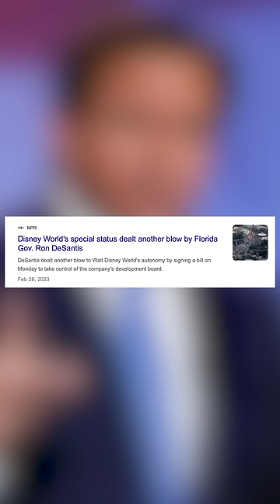DeSantis Is at War With Disney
2️⃣ Become a DailyWire+ member to gain access to movies, shows, documentaries, and more